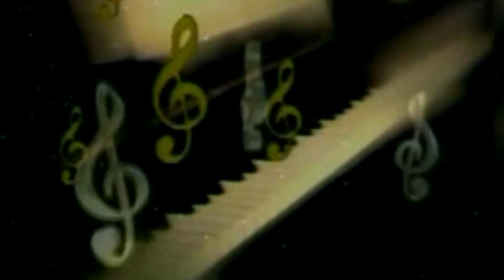New Remix Bolbam Dj Song - हमसे भांग ना पिसाई दरद करे कलाई - Nivash Lal कांवर गीत 2019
Album : Hamse Bhang Na Pisai Darad Kare Kalai
Singer: Nivash Lal
Lyrics: Kavi Masum
Special Thanks: Maa Janki Series Delhi
Director: Lalit Goel
Music Label: Maa Janki Series (MJS